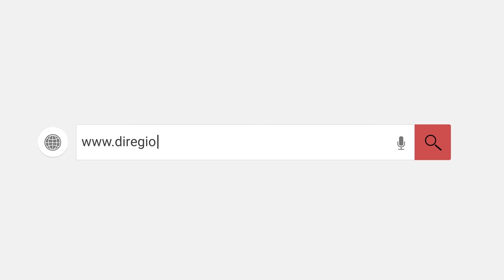Moradores e Casan falam sobre a situação do Lajeado São José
A estiagem que assola o Oeste Catarinense está severa. Moradores relatam suas estratégias para obtenção de água, enquanto a Casan fala sobre possíveis formas de lidar com a escassez.